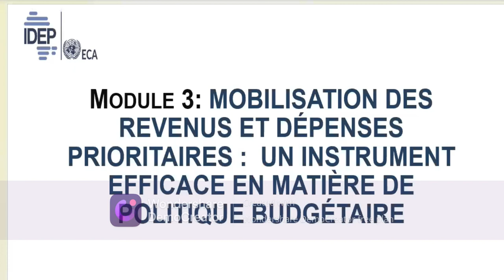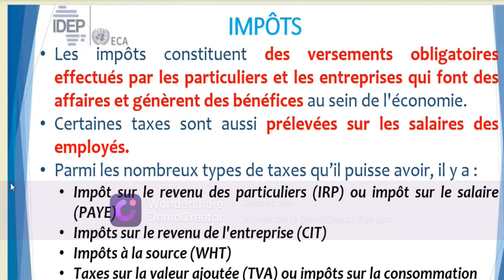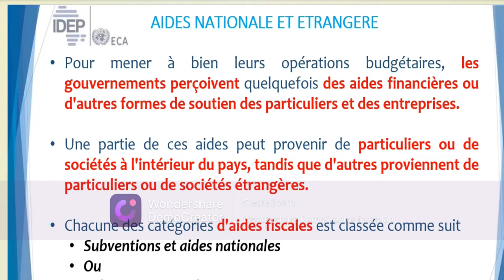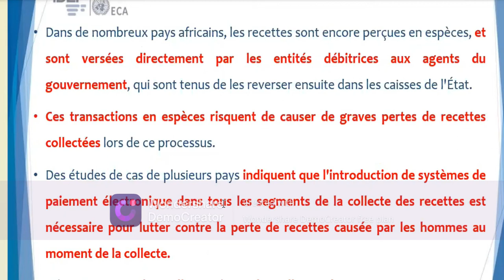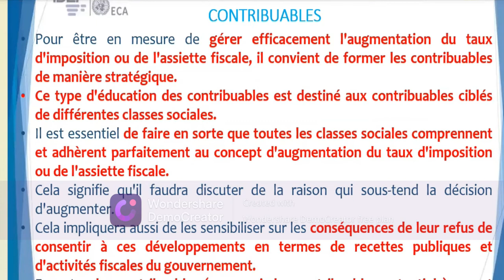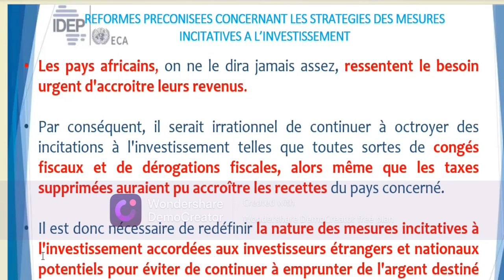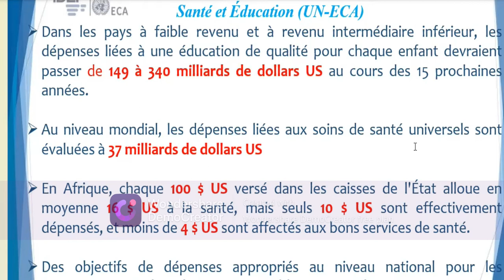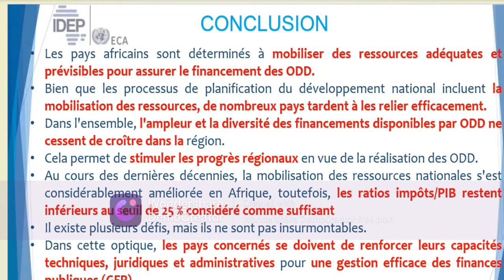MODULE 3 POLITIQUE FISCALE FR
FIPO 2022